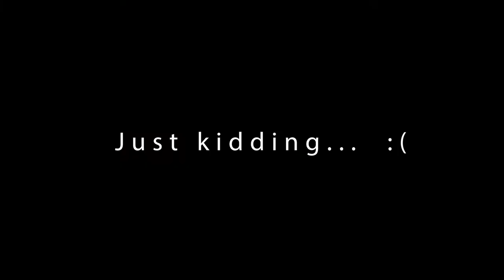Welcome to my house // VLOG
Topics of the week:
Moving Out Of My Old Apartment
Finally Cleaning My New Apartment! Decorating!
Gear:
Canon 80D 18-135mm USM
Sutefoto HD-2000 Stablizer
Iphone 6S